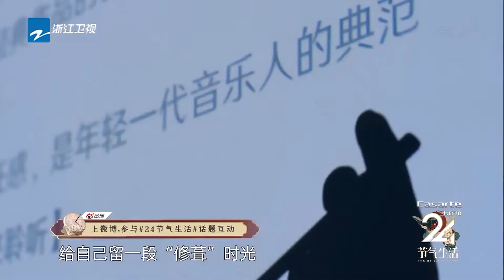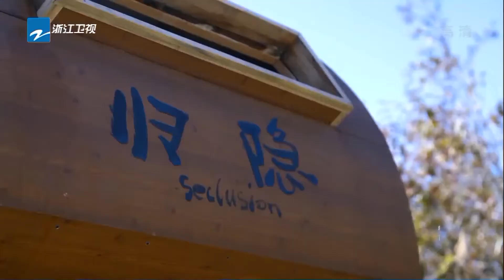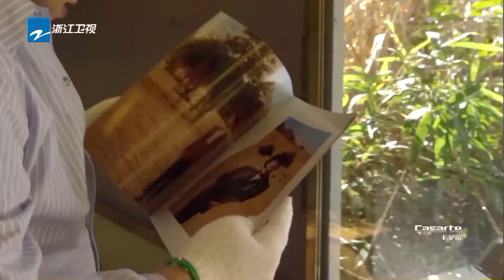【FULL】小雪·七年好友相约丽江漫谈人生 油漆房屋对酒当歌《二十四节气生活》EP2|浙江卫视纪录片